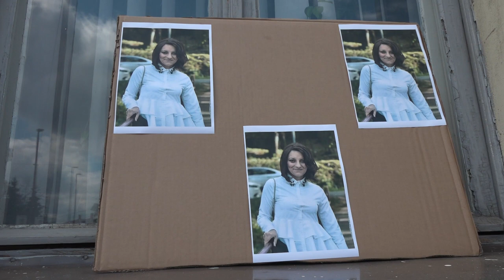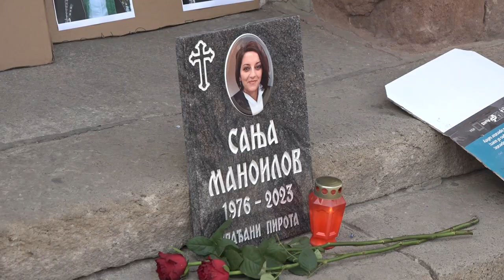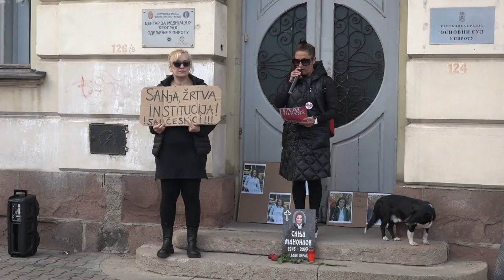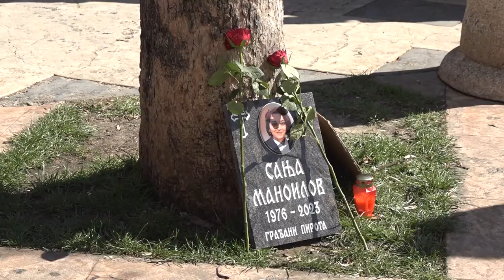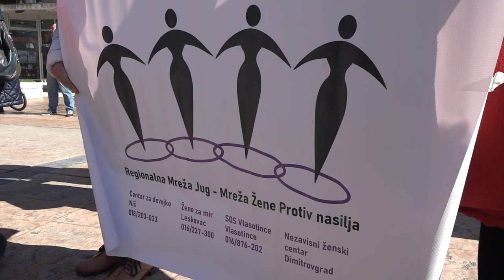PROTEST U PIROTU ''PRAVDA ZA SANJU - DA ODGOVORNI DAJU OSTAVKE''